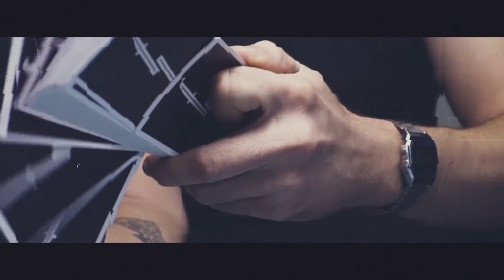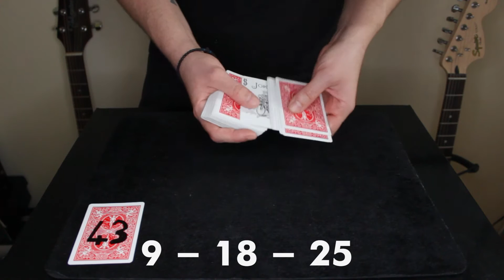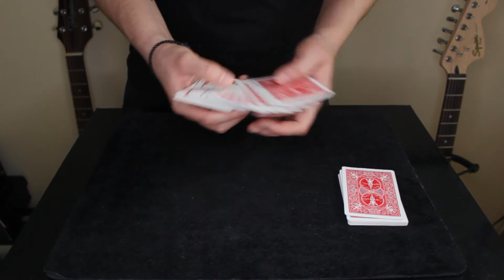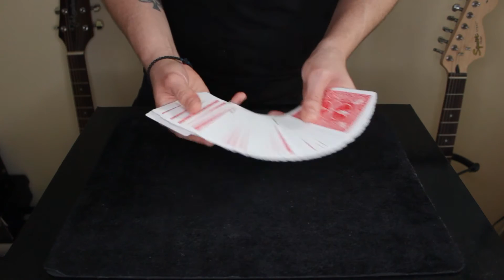FOOL US | JOKER KART NUMARASI | Nasıl Yapılır ?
Yo! Bugün Fool Us da Penn & Teller'ı kandırmış bu süper numarayı gösteriyorum. Bu her seviyeye uygun bir numara. Sihirbaz bile kandırmış hani daha nolsun. Videoda da bahsettiğim gibi oyun Simon Aronson'a ait. Çok iyi bir matematik prensibi var. Oyunu yapmaya başlayın tepkileri görceksiniz zaten :)